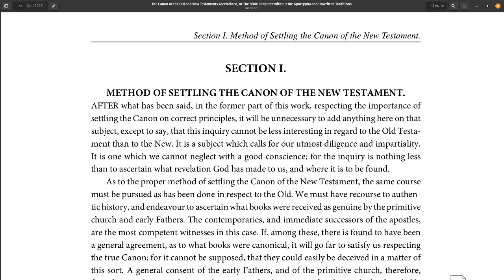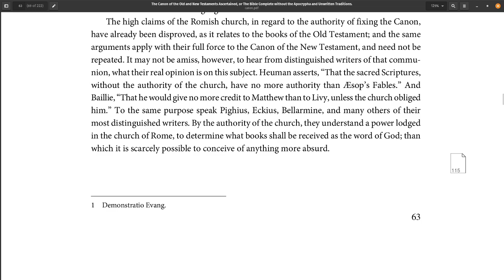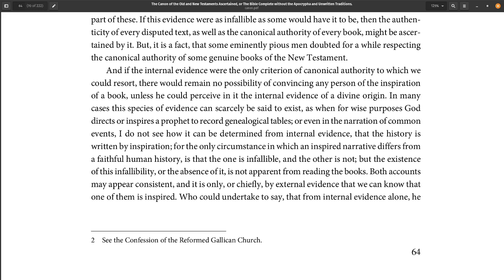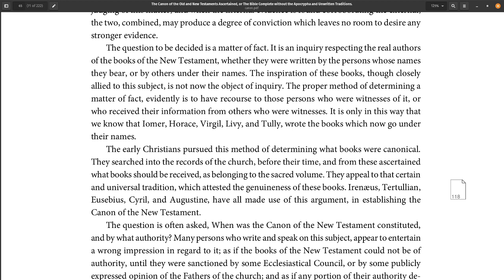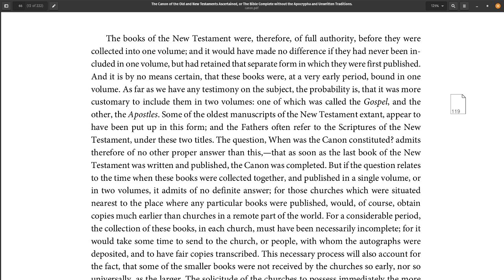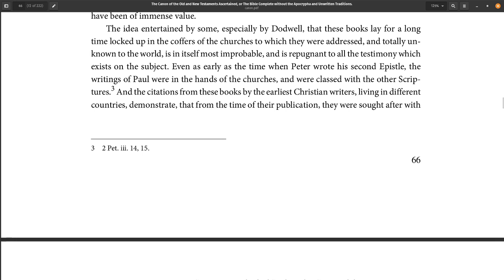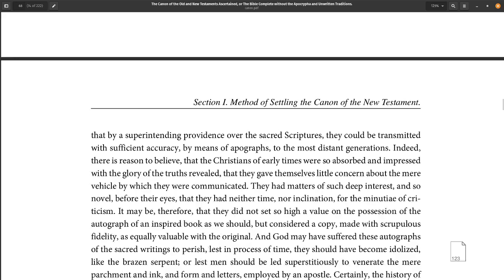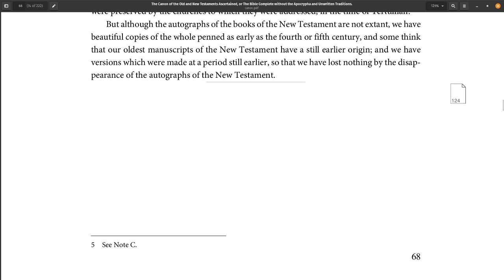The Canon of the Old and New Testaments, Part 2 Section 1